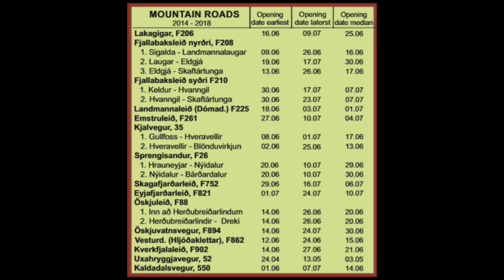September in Iceland | ULTIMATE travel guide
Everything you need to know about planning a September trip to Iceland. Things to do, weather conditions, daylight hours, events and festivals, and more! In this video, I want to make sure you are aware of the areas that are accessible and not during this summer month.

Rain gear NEEDED for autumn ➡️

Want to SAVE MONEY on your car rental? The discount will automatically be applied at checkout when you use my VIP link - no code needed!